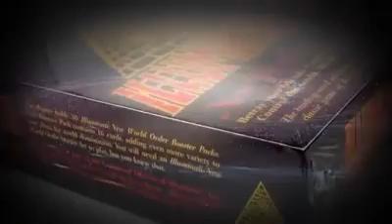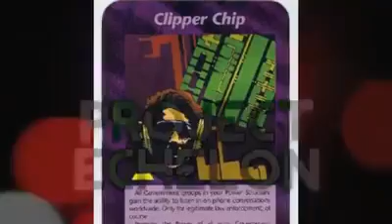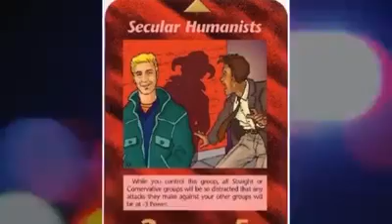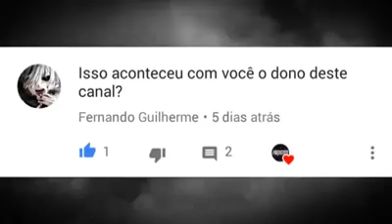Nova ordem Mundial. (iluminanti)